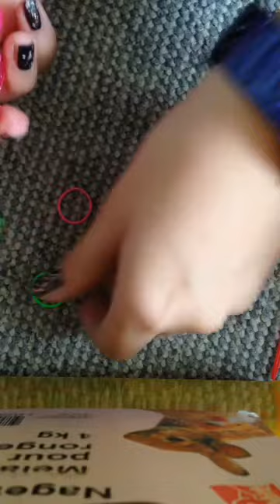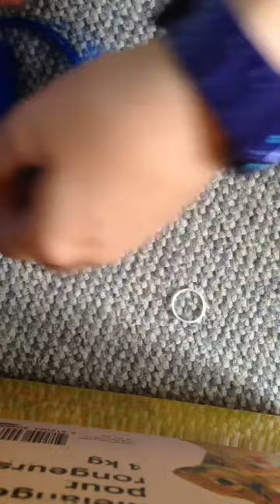Rainbow Loom hairLoom Studio Fischgerät (mit HairLoom)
Das erste HairLoom Video